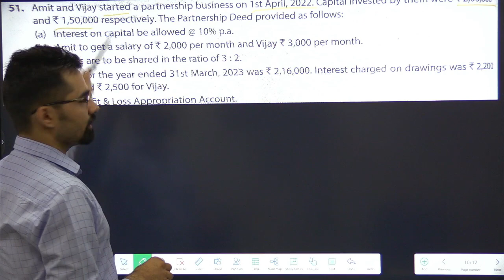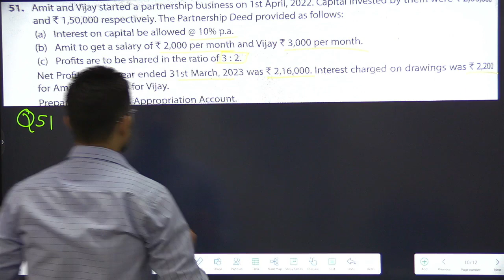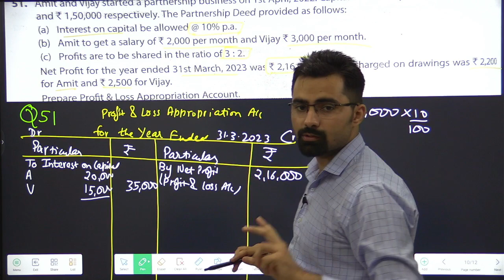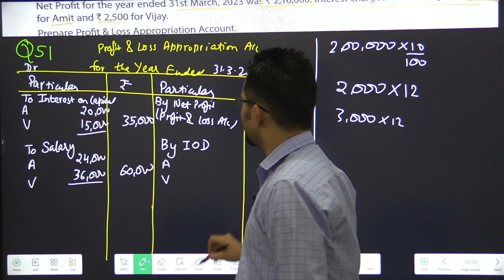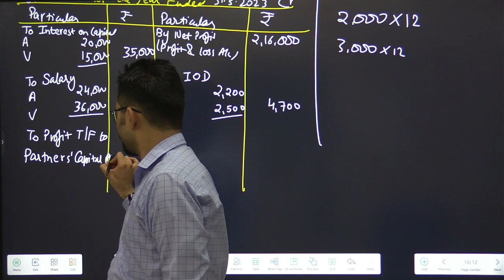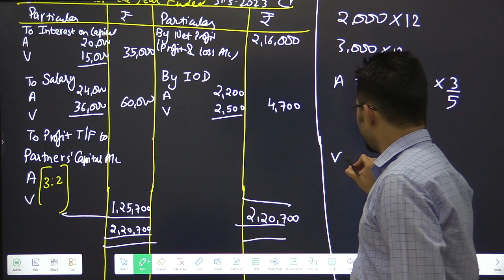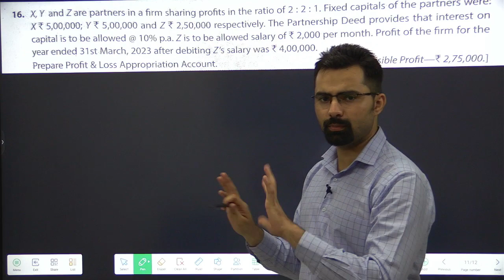Fundamentals of Partnership | Class 12 | Accounts | Q52 (TS Grewal) | Part-4